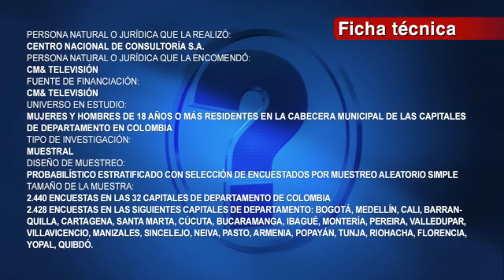Encuesta CM&: 100 días: Gobernadores y alcaldes